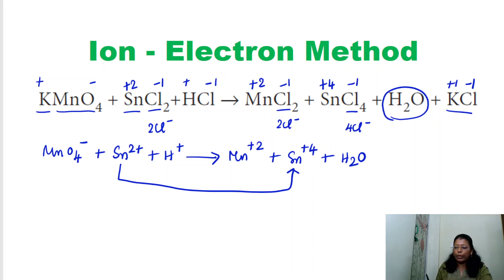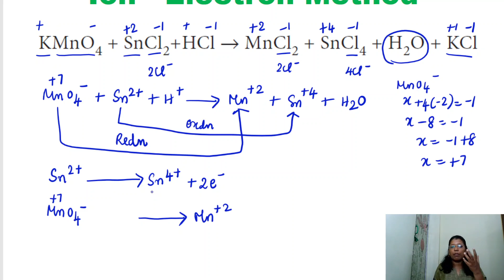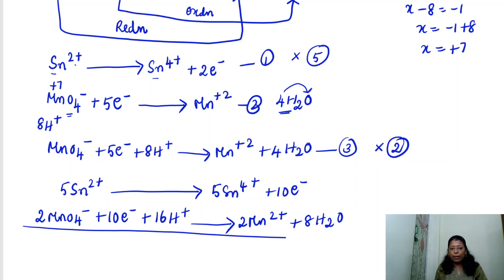Ion Electron method of Balancing the equation | Class 11 | Ch - 1| Part - 2 | TN Board | Tamil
In this video Ion Electron method of balancing the equation from class 11 TN Board of chapter 1 is discussed in Tamil.